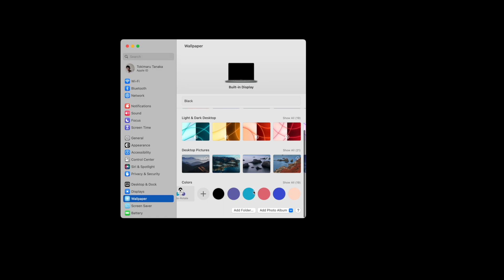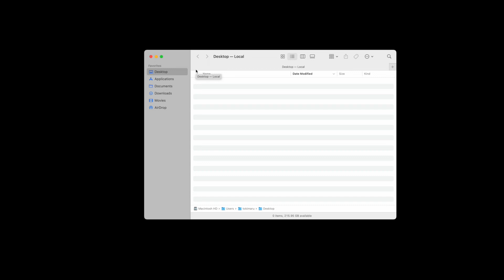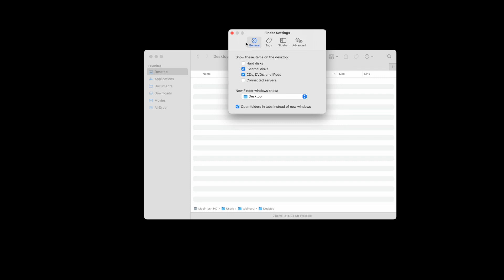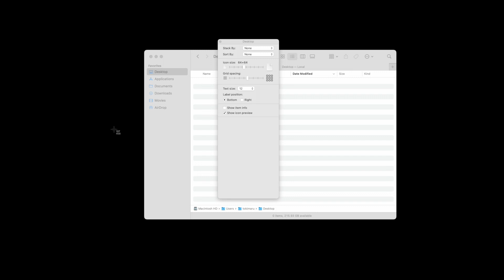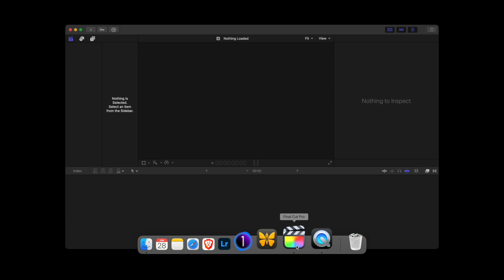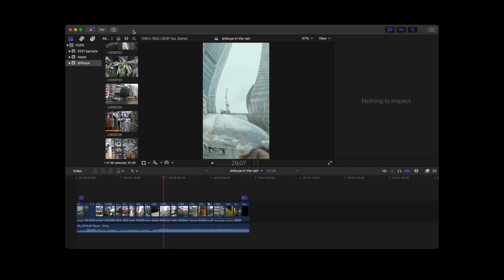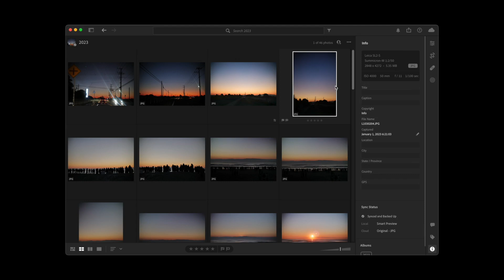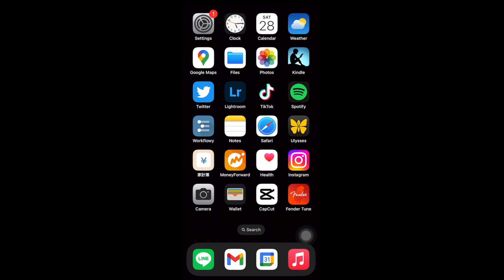データ整理方法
現在のmacの作業環境と、データ整理方法についてまとめました。使用している主なソフトウェアと、iPhoneアプリについても解説しています。かみかみですみませーん！

下記リンクからサインアップすると、30日間フリートライアルがつきます。